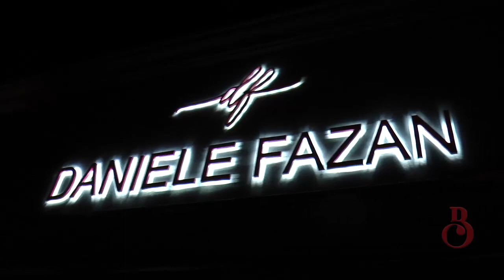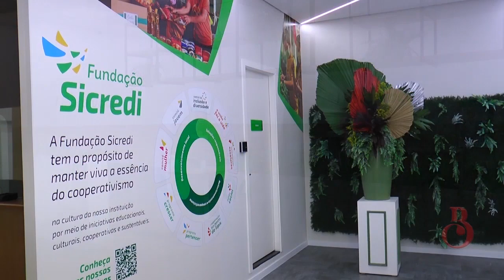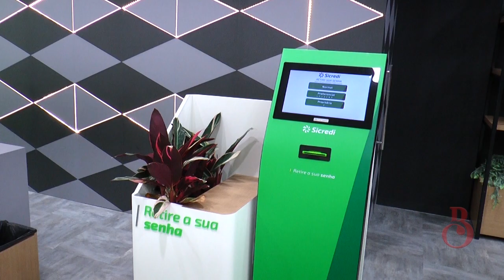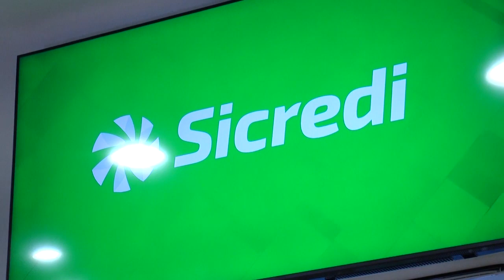Programa Bárbara Caran 09/03/2022